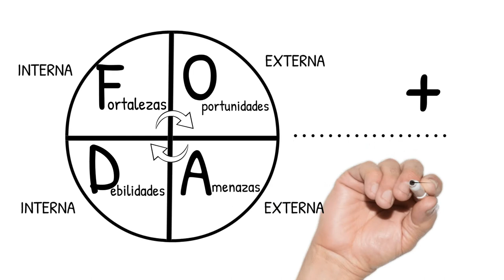Evaluar el entorno, si!!! . Análisis estratégico-variables externas!!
El análisis FODA, debe considerar los aspectos de su entorno, para poder entender el contexto de su plan de negocios.